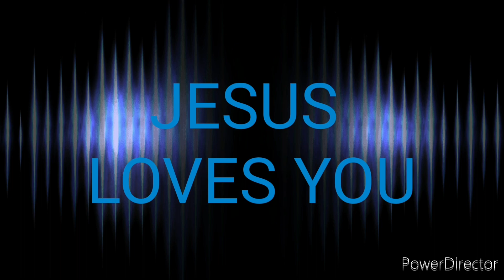Ron Knight, Rodney Beaulieu, And Jack Lockhart, Human Trash And Swine